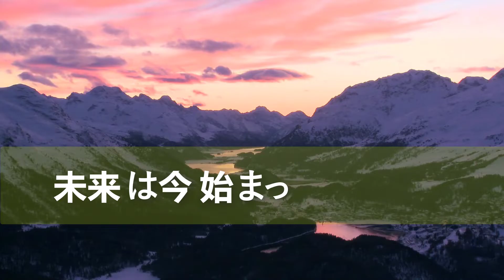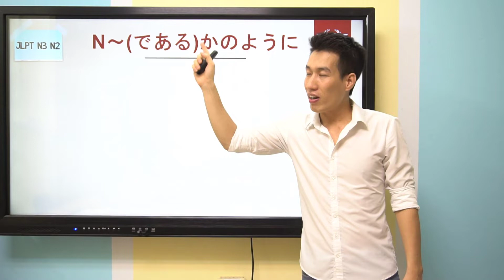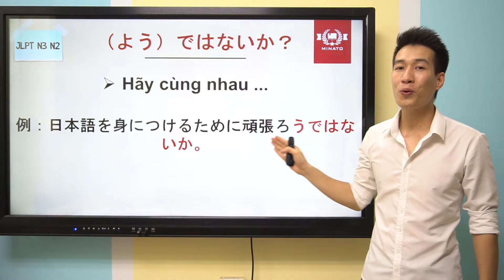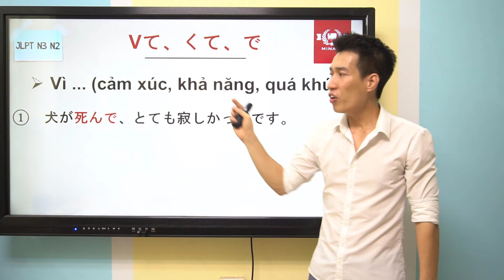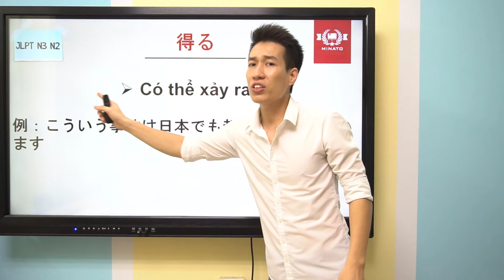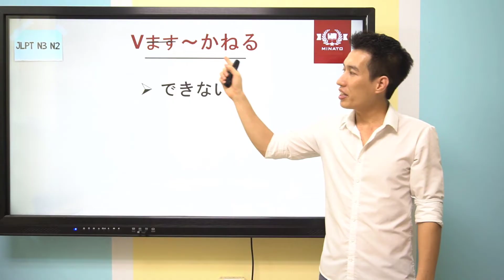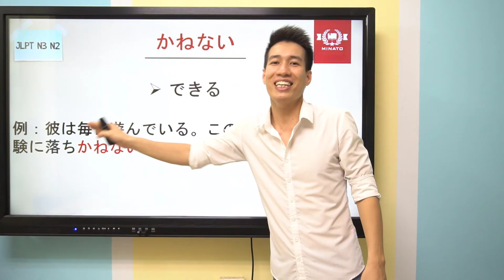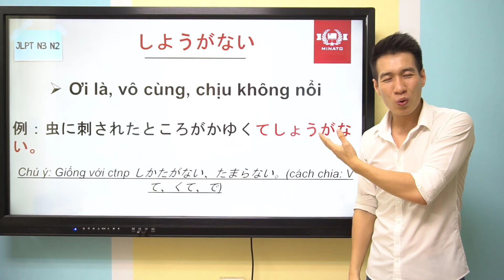[NGÀY 5] Ngữ pháp tiếng Nhật | TỔNG HỢP CẤU TRÚC NGỮ PHÁP (CTNP) TRỌNG ĐIỂM JLPT N3 N2 (51-60)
Series video bài giảng tổng hợp 150 cấu trúc ngữ pháp tiếng Nhật trọng điểm trong JLPT N3 N2 rất quan trọng. Đây là những CTNP với tỉ lệ "trúng tủ" trong đề thi JLPT các năm vừa qua là rất cao.
Những kiến thức ngữ pháp tiếng Nhật quan trọng được chia sẻ trong video này bao gồm:
41:N~だらけ:Toàn là
42:N~(である)かのように:Giống hệt như là
43:にもかかわらず:Mặc dù là
     [V/A(thể thường)] / N] + に(も)かかわらず
44:(Vよう)ではないか:Hãy cùng nhau
45:Vて、くて、で:Vì..(cảm xúc,khả năng,quá khứ)
46:得る:có thể xảy ra
     V ます(bỏ ます) + 得る
47:得ない:không thể xảy ra
     V ます(bỏ ます) + 得ない
48:Vます(bỏ ます)~かねない(できない):không thể
49:Vます(bỏ ます)~かねない(できる):có thể sẽ
50:しょうがない:Ơi là,vô cùng,không chịu nổi
    [Vて] + しょうがない
    [A-i → くて]　+  しょうがない
    [A-な → で]　+  しょうがない
    [Vたい→ たくて]　+  しょうがない
Trung tâm tiếng Nhật Minato Domiru đào tạo tiếng Nhật online và offline, chuyên luyện thi JLPT các trình độ N5, N4, N3, N2, N1, luyện Kaiwa và tiếng Nhật business. Hơn thế nữa, thầy Ngọc Tiệp luôn luôn mong muốn được truyền tải năng lượng tích cực và thôi thúc động lực cho mọi người, đặc biệt là những bạn trẻ đang bị mất phương hướng.
TIMESTAMP:
00:00   Mở đầu
00:59　だらけ
03:05　N～（である）かのように
04:14　にもかかわらず
05:24　（よう）ではないか？
06:57　Ⅴて、くて、で
10:10　得る
11:47　得ない
12:43　Ⅴ bỏ ます～かねる
14:21　Sự khác nhau giữa 得ないとかねる
15:02　かねない
15:59　しょうがない
Chúc các bạn học tốt và đạt được kết quả cao.
Trân trọng !